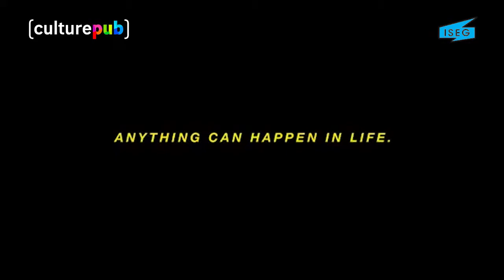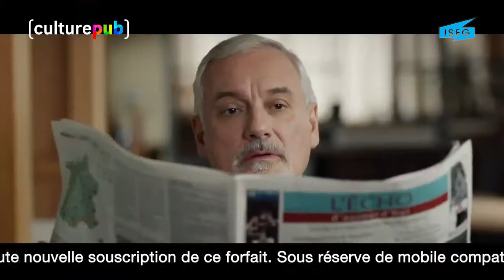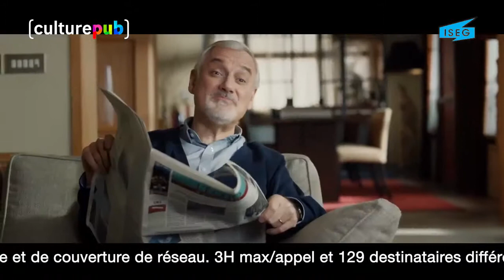Culture Pub x ISEG Best Of 50y Banques & Assurances